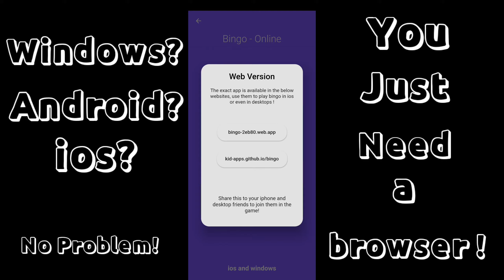Bingo | 5x5 | Simple Board Game | Play With Friends !